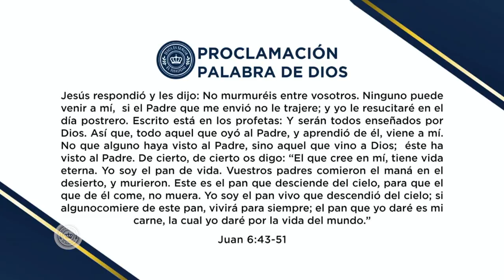Pastor Juan Carlos Abril - Con el estómago vacío Parte 2